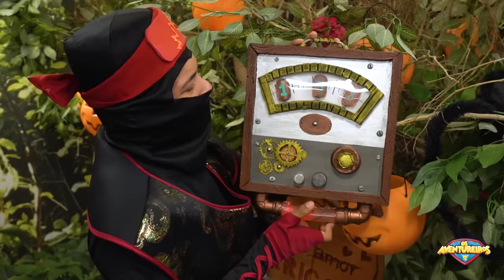LUCCAS NETO | 1 HORA DAS MELHORES MISSÕES DOS AVENTUREIROS | EM PORTUGUÊS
EPISÓDIOS APROVADOS POR UM EDUCADOR.